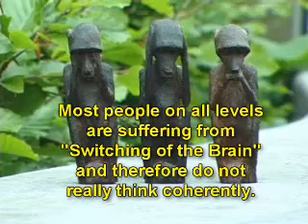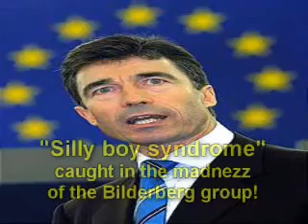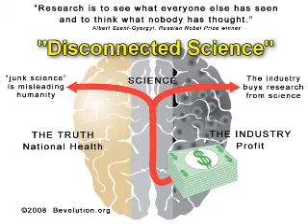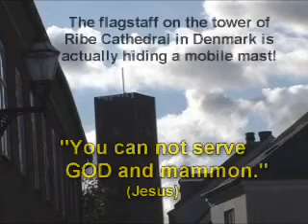Barrie Trower (13 of 13) Radiation Scientist and Expert discusses Effects of Microwave Radiation